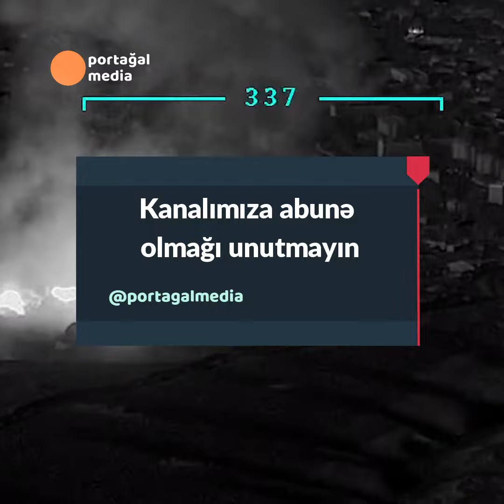Murov zirvəsi və 7 kənd azad olunub, ermənilərin sursat anbarı məhv edilib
Cəbhənin Goranboy istiqamətində qoşunlarımızın keçirdiyi hərbi əməliyyat nəticəsində Murov dağı silsiləsindəki Murov zirvəsi azad olunub.
Əməliyyat nəticəsində Azərbaycanın işğal olunmuş ərazilərini Ermənistanla birləşdirən hərbi əhəmiyyətli Vardenis-Ağdərə avtomobil yolu vizual, eləcə də atıcı silahların və artilleriya vasitələrinin atəş nəzarətinə götürülüb. Əldə edilən hərbi üstünlük Ermənistandan əlavə hərbi yüklərin işğal altında olan Kəlbəcər və Ağdərə istiqamətindəki marşrutla daşınmasının qarşısını almağa imkan verir.
Döyüş əməliyyatları davam edir.